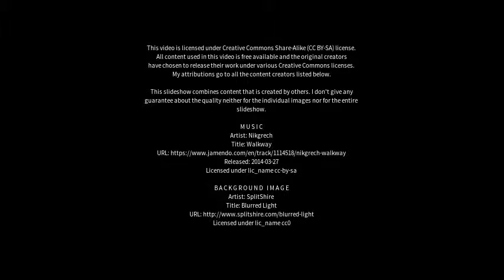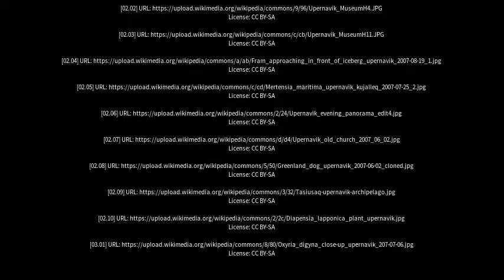Best places to visit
Best places to visit - Upernavik (Greenland) Best places to visit - Slideshows from all over the world - City trips, nature pictures, etc.